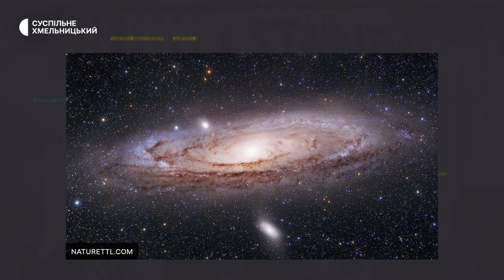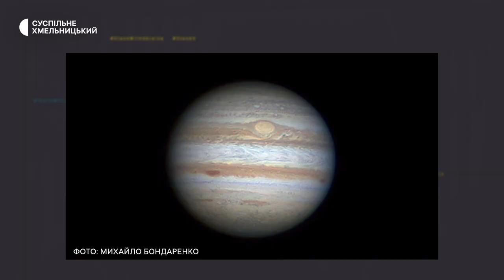Астрообсерваторію на власному подвір'ї облаштував хмельничанин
На власному подвір’ї хмельничанин Михайло Бондаренко облаштував астрообсерваторію. 17 років чоловік фотографує сонце, планети і їх супутники. Має сотні світлин місяця, нашої зірки й планет, розповідає Михайло. За його словами, у космосі довелося спостерігати явища, пояснень яким він не має.